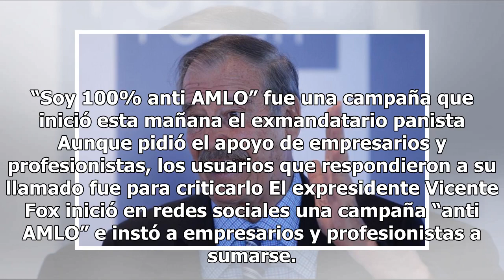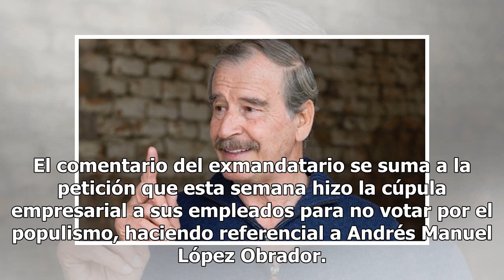Vicente Fox llama a “echarle montón” a López Obrador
“Soy 100% anti AMLO” fue una campaña que inició esta mañana el exmandatario panista